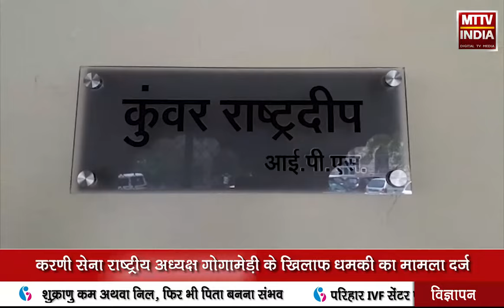AJMER NEWS | करणी सेना राष्ट्रीय अध्यक्ष गोगामेड़ी के खिलाफ धमकी का मामला दर्ज | MTTV INDIA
करणी सेना राष्ट्रीय अध्यक्ष गोगामेड़ी के खिलाफ धमकी का मामला दर्ज
गोगामेडी ने सोशल मीडिया पर वीडियो वायरल कर दी धमकी
रविवार शाम को दरगाह नाजिम ने करवाया मुकदमा दर्ज
गोगामेडी पर दो समुदायों के बीच में साम्प्रदायिक सौहार्द बिगाडऩे का आरोप लगाया गया है